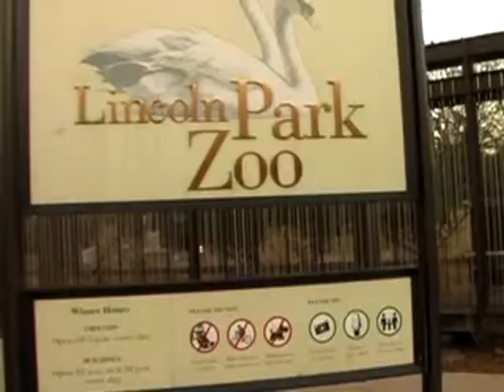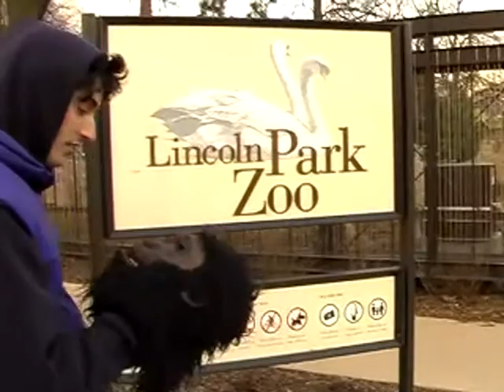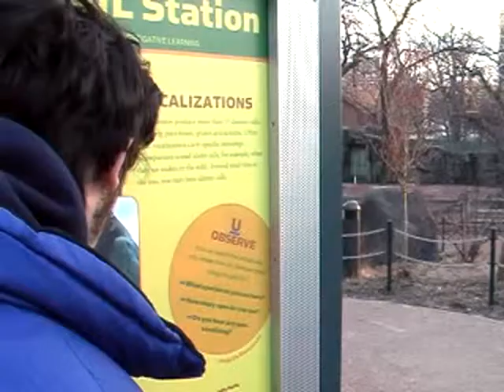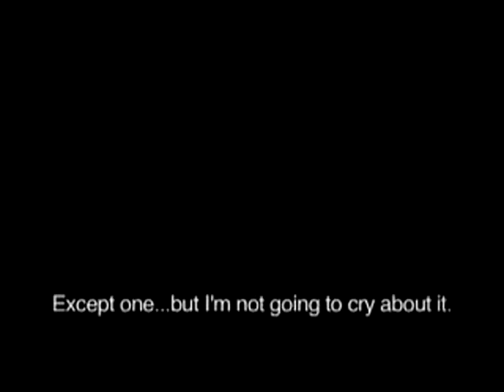The Kinks Apeman